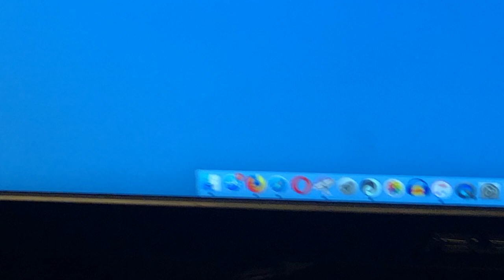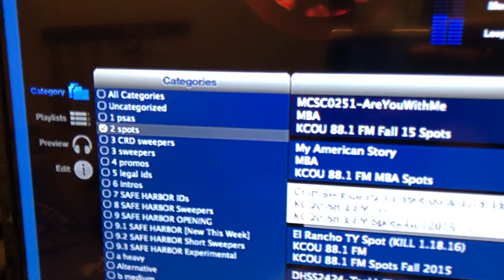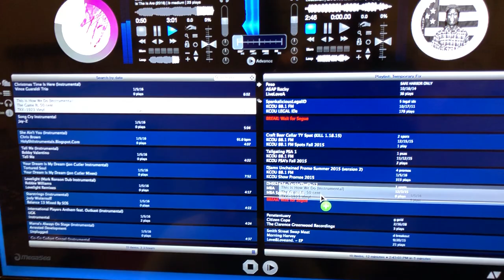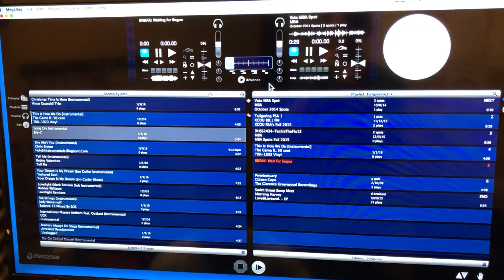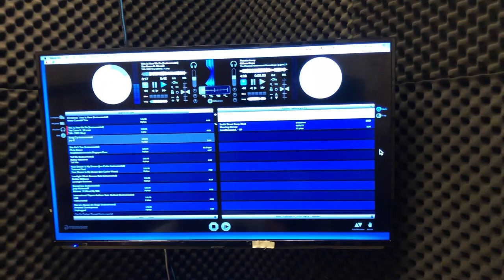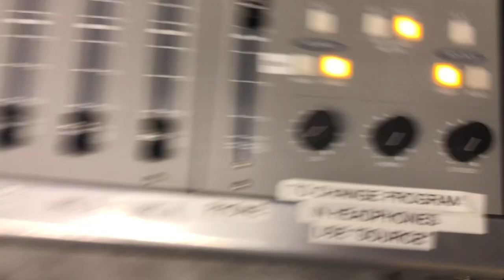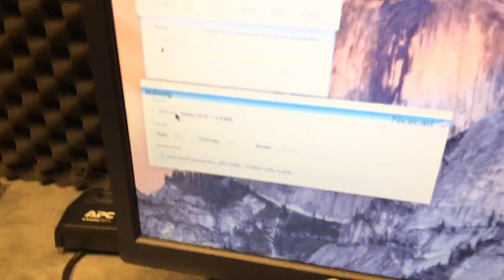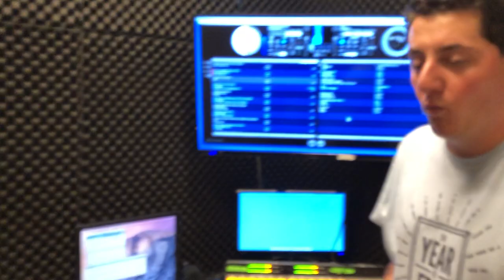KCOU 88.1 FM: Production basics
Megaseg, Nicecast, Radio board operations